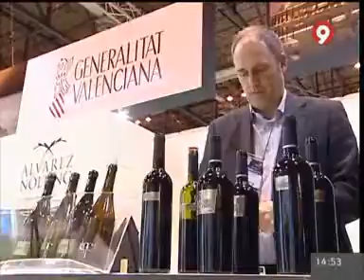XXVII Salón de Gourmets en Canal 9 Televisió de la Generalitat Valenciana 9 de abril 15:00h